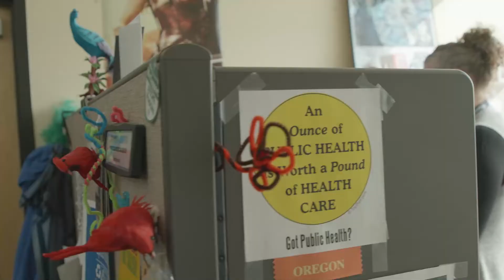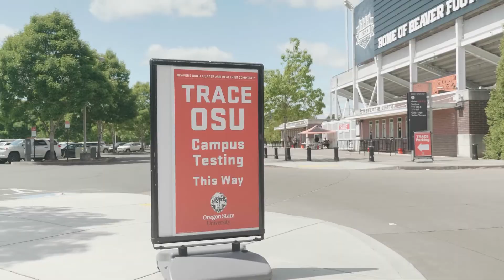Why I majored in public health at Oregon State University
Thinking about earning a bachelor's degree in public health? At Oregon State University, undergraduate public health students have the opportunity to assist in faculty-led research,  learn and health policy, health promotion and health behavior, and get involved in a variety of extracurricular activities. Hear what current and graduated students have to say about the program in the video above.